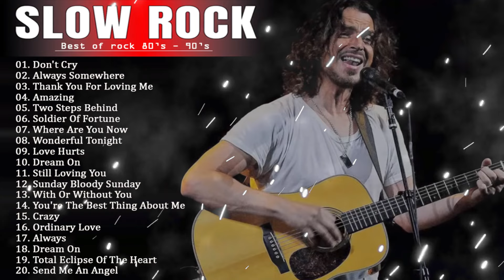Slow rock love song nonstop Scorpions, Bon Jovi, Eagles, Led Zeppelin, U2, Aerosmith Style